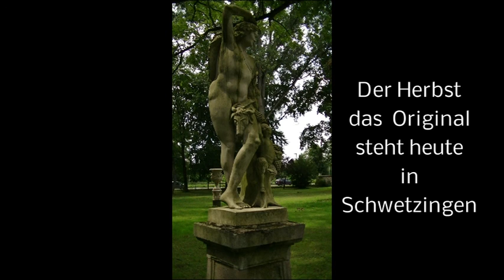2012 Kraichgau Gondelsheim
Heideslheim und Gondelsheim mit dem Schloss im schottischen Baustil, dem Schlossgarten und dem Brunnen mit den drei tanzenden Mädchen von Walter Schott. Dieses Motiv ist bei Hochzeitsfotos sehr beliebt.
Die Eingangsmusik hat mir Rainer Pörschke und seine Band freundlicherweise überlassen.